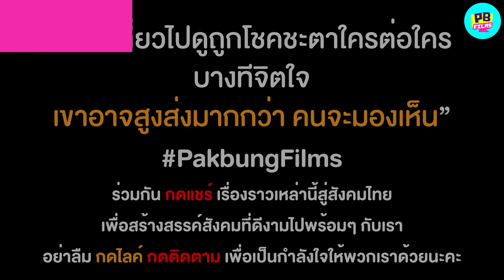แม่เป็นพนักงานล้างห้องน้ำ ลูกจะเป็นผู้บริหารได้ไง ดูละครเยอะไปอะเปล่า| หนังสั้น Pakbung Films